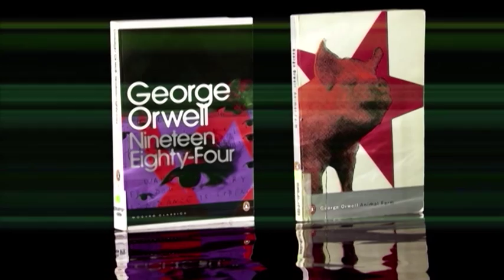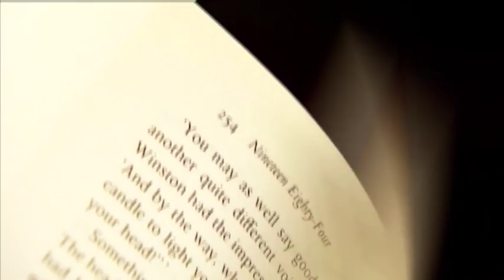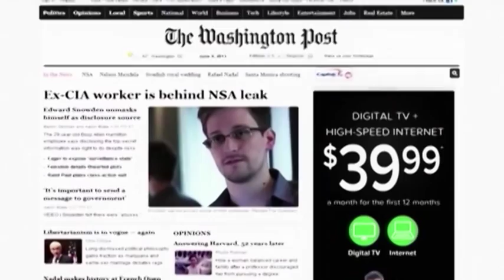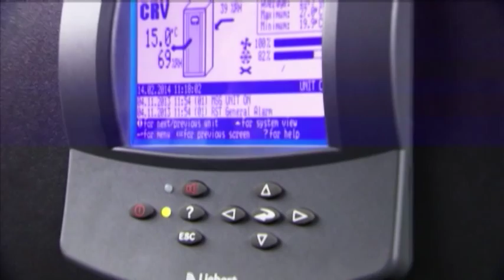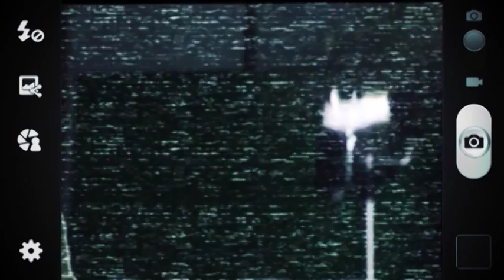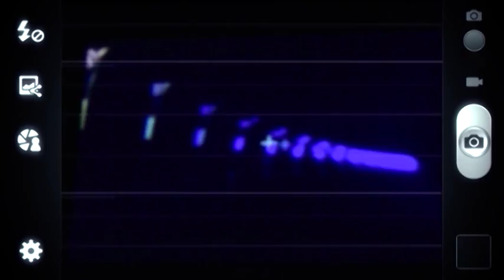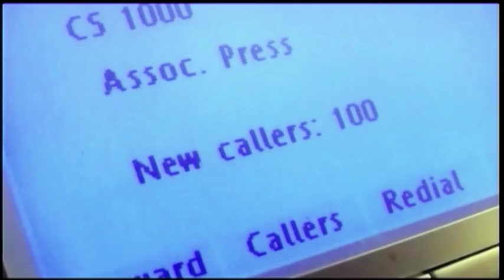Más ciencia que ficción. Capítulo III. George Orwell. Vigilando al Gran Hermano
La UNED en TVE-2 (Redifusión programa emitido 21/03/2014)

Serie: Más ciencia que ficción

En este capítulo de la serie "Más ciencia que ficción" nos acercamos a la figura de George Orwell, el autor de la distopía más referenciada de la literatura contemporánea. Su obra se basa en la lucha contra los totalitarismo de cualquier ideología y su bibliografía nos muestra hasta qué punto su imaginación acertó décadas más tarde.

Participan:
 José Carpio Ibáñez catedrático del Departamento de Ingeniería Eléctrica, Electrónica y de Control, UNED
 Gustavo Palomares Lerma profesor de Relaciones Internacionales de la UNED y catedrático europeo Jean Monnet en Políticas y Cooperación de la UE, UNED